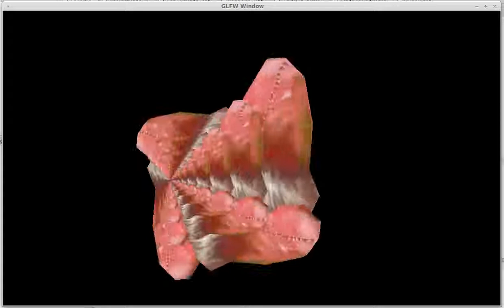Colovian Helm Drill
Well, that's what it looks like!

Just testing out some stuff I've been working on - in this case, I loaded up a .nif from Morrowind and stuck 1000 of these guys recursively into a scene graph. It's not heavy on the system at all but it is fun to see.
And any stuttering is to be blamed on the state of desktop recording on Linux -- right now I'm using gtk-recordmydesktop and it just doesn't "feel as good" as fraps.